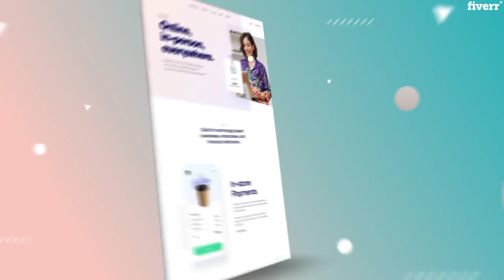Design and develop a responsive wordpress website - Best WordPress service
Link to this gig:
Design and develop a responsive wordpress website Special discount
If you are looking to create a WordPress Website or Blog for your business, then look no further, you're at the right place. I have extensive experience in WordPress, and I have successfully delivered over 300+ websites.
Welcome to my gig,Your satisfaction is my first priority!
MyWordPress Website Design & DevelopmentPackages Include:
_100% ResponsiveWordPress Design_Easily Maintainable_Sliders withHD Images_ProfessionalWebsite Layout_Live Chat_Call to Actions_SocialMedia, Rotating Testimonies & Contact Forms_Mailchimp/Newsletter Integration_Google Maps& Analytics If Needed_Spam FreeCode_E-commerce
Why Me?
On-TimeDelivery100%SatisfactionSupport for 2 weeksAfter DeliveryReal Estate WordPress Websites & BlogsMoney-BackGuarantee.
Important Notes:
Discountsfor myRepeat Buyers. Please contact me before ordering & readFAQ's.If I use anyPremium Theme/Plugin, you might need to purchase it if you needlifetime supportfrom its developers, none of my Packages/Gigs includes a license for premium theme/plugin. I only have a developer license to use it.
What's Guaranteed?100%Customer's Satisfaction
What if your requirements does not meet any of my package?,Don't worry, just contact me, and we will discuss your requirements and will come up with a customized package or cost.,What I need from you before starting the work?,I need content from you that I will put on the site. You also need to have a domain and hosting, and I may need access to both accounts. If you can provide me with the pictures that will be great otherwise, I can arrange photographs too.,What if you don't have any content ready to put on the site?,I will create the site using dummy content, and once the website design completed, then you can update the content later when you have it ready. I will build the site using a drag and drop visual builder so it will be easy for you to manage and do the update on your website.